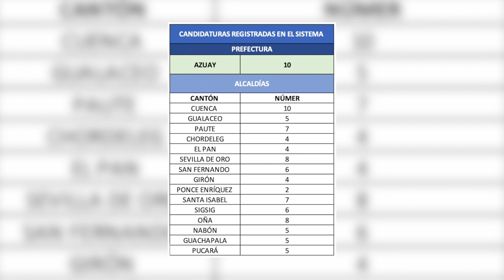Cuatro candidatos tendrá Girón como aspirantes a la alcaldía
Mediante un boletín de prensa desde la delegación provincial del Azuay del CNE, se anunció el proceso de cierre de inscripciones de candidaturas ocurrida este martes 20 de septiembre. Se ha dado a conocer el número de candidaturas inscritas a nivel provincial, pero solamente para la alcaldía de Cuenca y Prefectura del Azuay se han dado nombres. Consultados los cinco aspirantes a la alcaldía de Girón, cuatro de ellos han respondido que sí se inscribieron en el sistema. Hasta el cierre de esta edición (23h38 del 21 de septiembre) el señor Jorge Duque no ha respondido al mensaje de whatsapp.